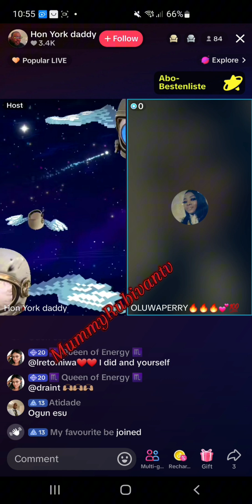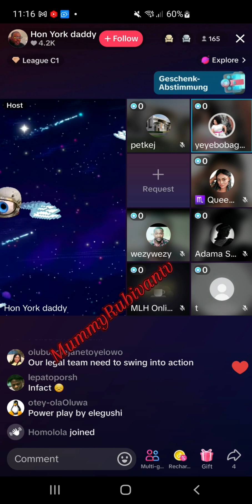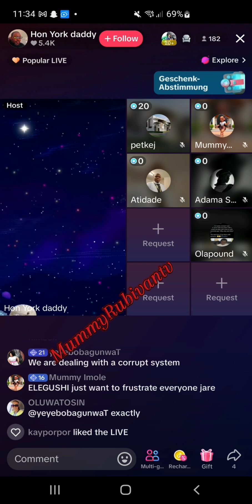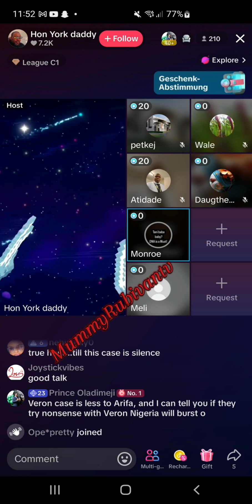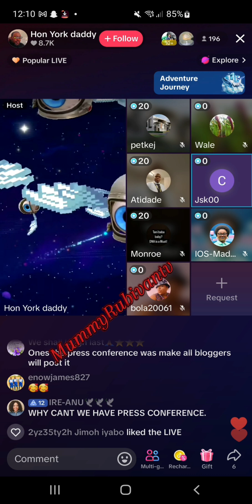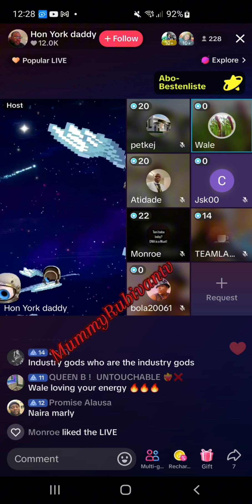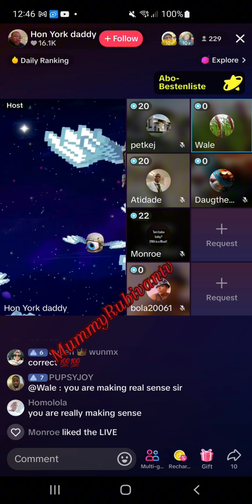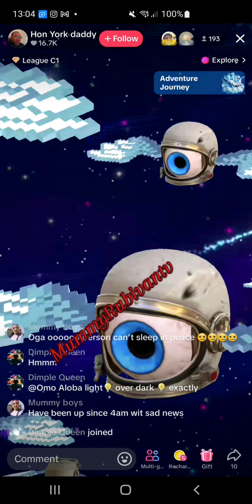6 June 2024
Justice 4moh still continue because we are not relenting until we get the Justice ...Because no DNA NO BURIAL...we moveeeeee